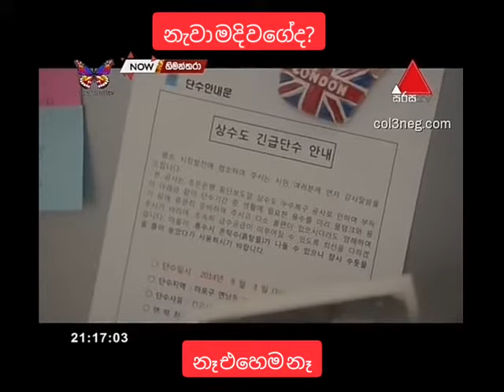Himanthara funny moment ❤❤